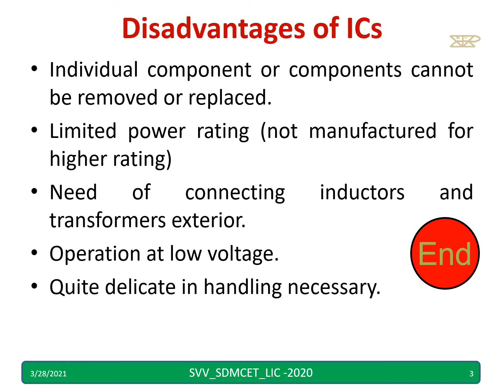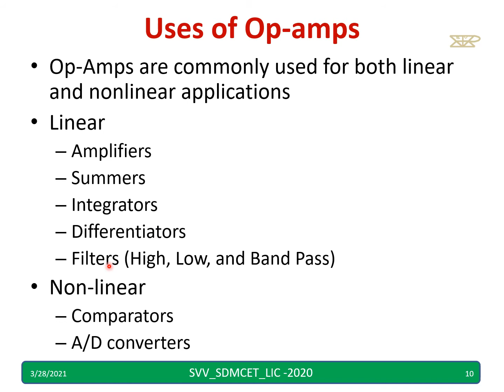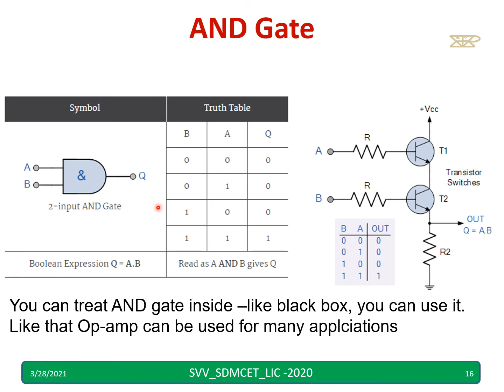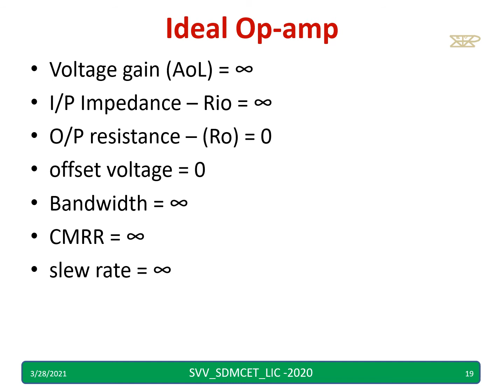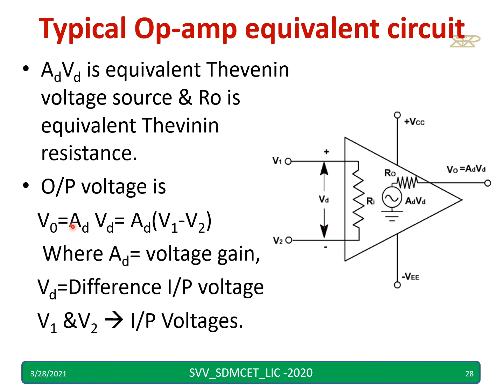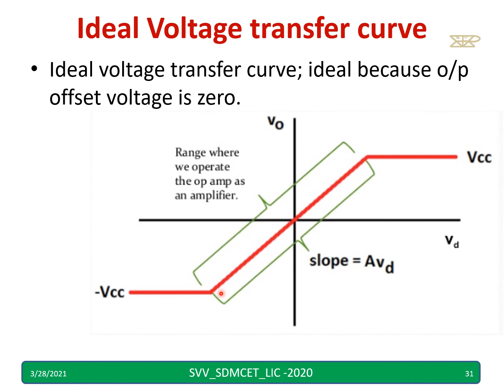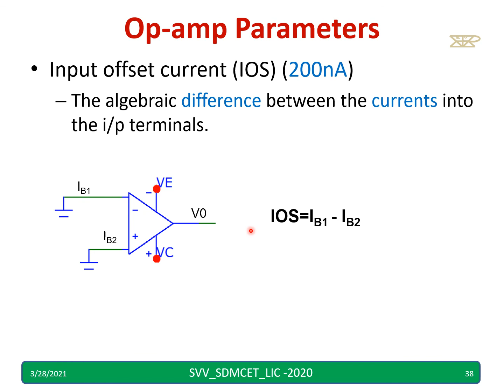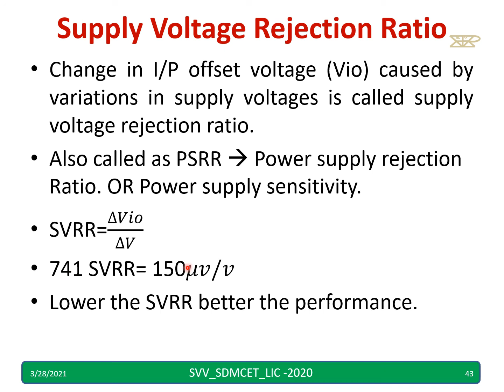Introduction to LIC and Op-amp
In this Video Adv and Dis adv of ICs, Classification of ICs, Uses of Op-amps, Its symbol, Block diagram of Op-amp, Loading effect, Open loop configurations, op-amp parameters are discussed.